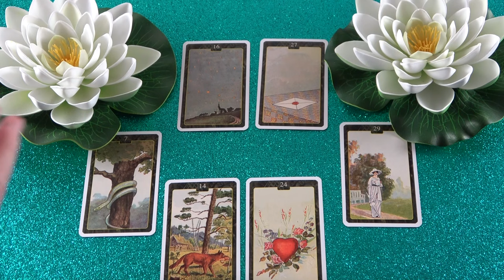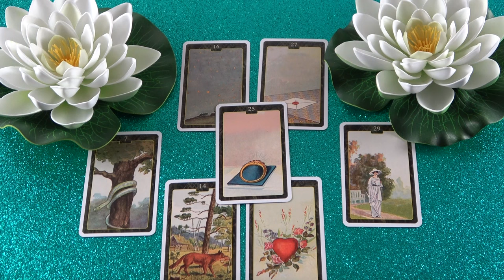A hamis nőt kiismerte, és igazi érzelmekkel közeledik hozzád❣